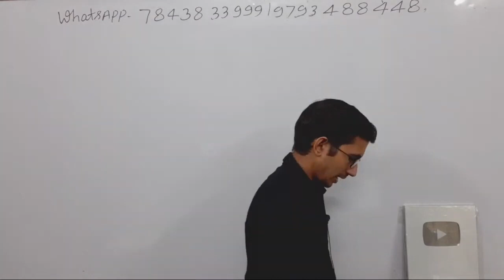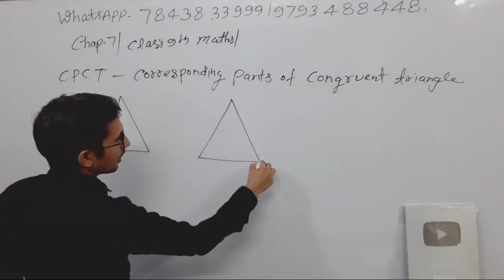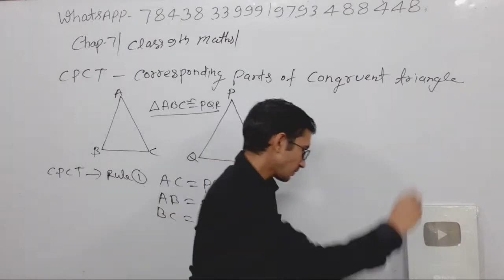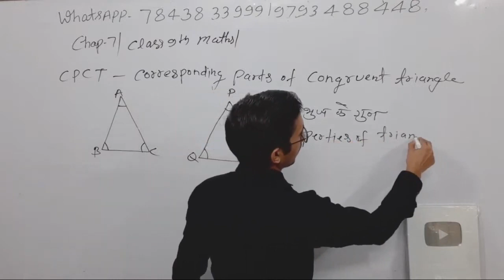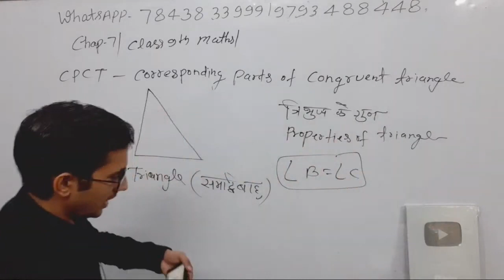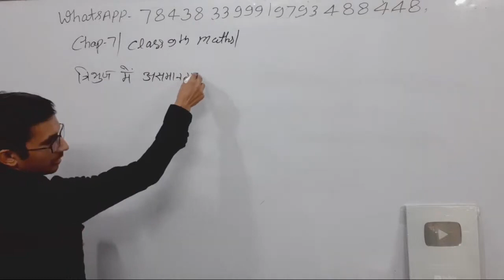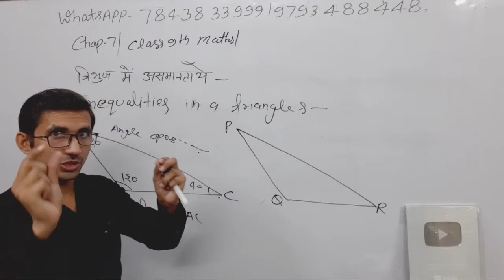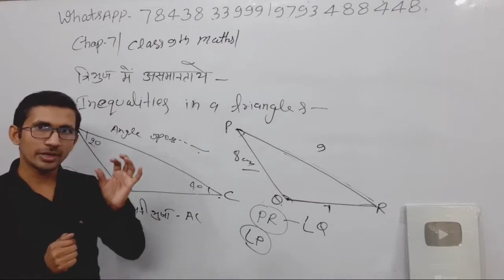Ex 7 class 9th Introduction Part 3 | कक्षा 9 की गणित प्रश्नावली 7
class 9th maths ncert solutions exercise 7,
class 9th maths ncert exercise 7,
कक्षा 9 की एनसीईआरटी गणित ,
कक्षा 9 एनसीईआरटी गणित प्रश्नावली 7,
कक्षा 9 गणित,
कक्षा 9 गणित यूपी बोर्ड,
कक्षा 9 की गणित प्रश्नावली 7,
Kaksha 9th ganit,
kaksha 9th ganit ke sawal,
ncert ganit kaksha 9th,
kaksha 9th vishay ganit,
kaksha 9th ki guide,
kaksha 9 ganit prashnavali 7,